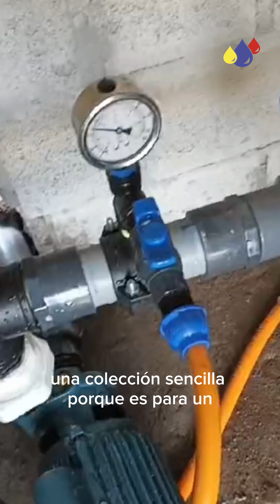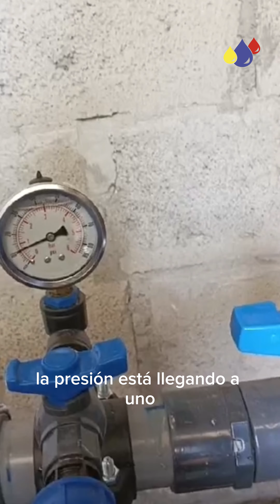🌱 Sistema de Riego para CBD 🏔 Proyecto Piloto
Riego para área de 1000 m2
Filtro de anillos IRRIGA
Bomba Paolo 1 HP
Manómetros para verificar presión Tubería matriz 63mm
Cinta con goteros EXTREME TAPE (Goteros cada 10cm)